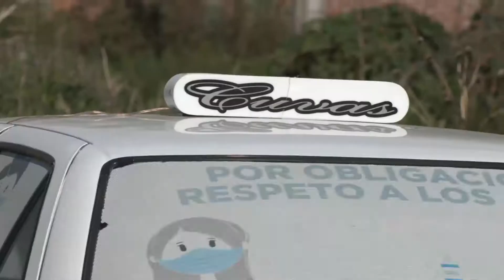Insiste gobernador que no se entregaran concesiones de transporte público.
Zacatecas, Zacatecas. – El gobernador Alejandro Tello insistió que no se entregarán concesiones de transporte público en su administración, ya que dicha solicitud fue hecha por el propio gremio.

El mandatario estatal informó que los permisos experimentales caducarán una vez que finalice la administración, esto será el próximo 11 de septiembre.